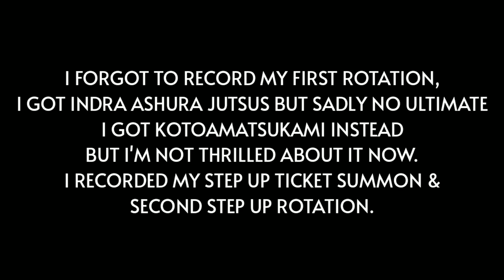Indra Ashura Summons | 3500 Shinobites | 2.5 Year Anniversary | Naruto x Boruto Ninja Voltage